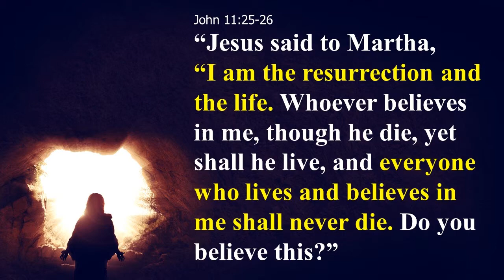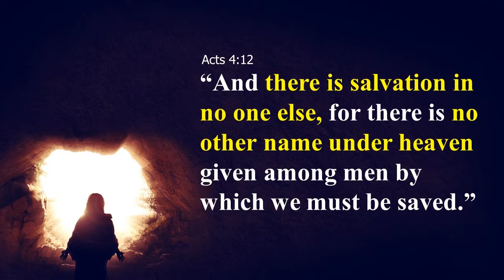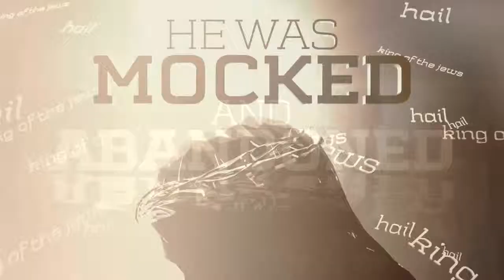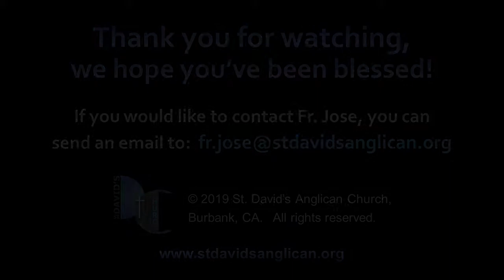04/21/19 Easter Sermon - Risen!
Easter Sunday Sermon given by the Rev. Jose Poch on April 21, 2019 at St. Davids Church in Burbank, based on Luke's Gospel Chapter 24--outlining the abundance, diversity, and trustworthiness of eyewitness testimony about Jesus' death and resurrection; seeing how His followers' need to share the truth of His sacrifice at all costs is a testimony to the depth of their conviction that He was who He claimed to be; and affirming how we can receive God's promise of Eternal Life today by believing in, following, and confessing Jesus Christ as our Lord, risen from the dead to save us!